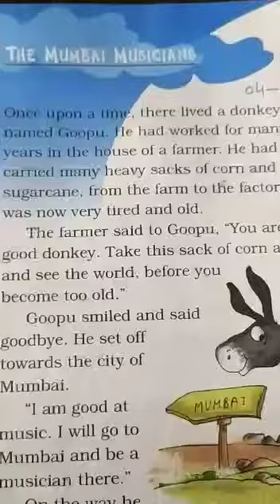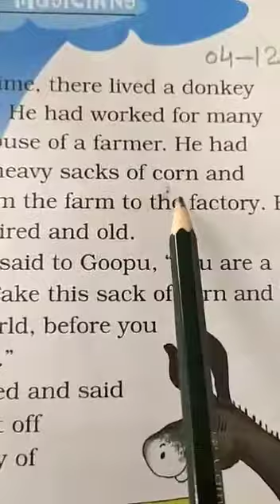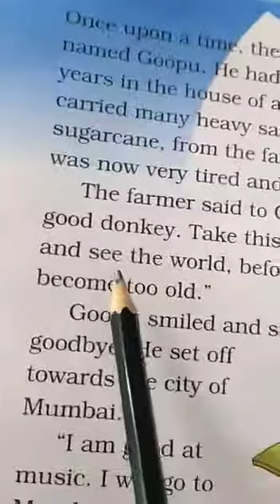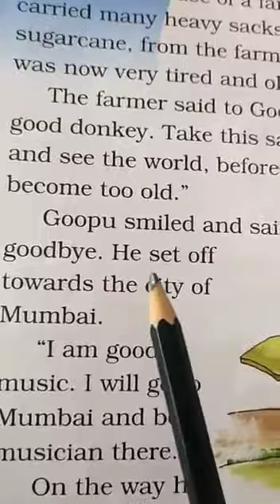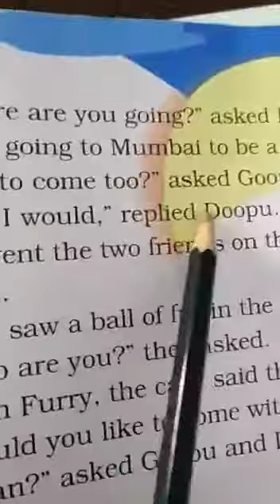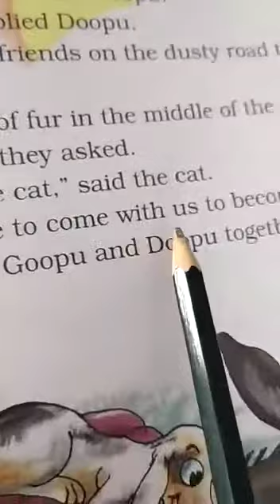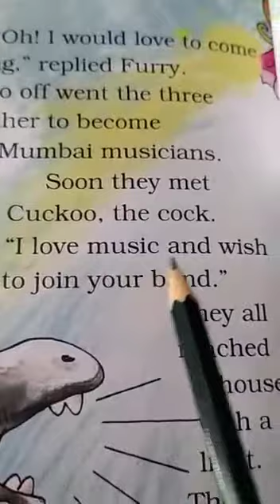THE MUMBAI MUSICIANS (CLASS 2ND)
THE MUMBAI MUSICIANS
 (CLASS 2ND)